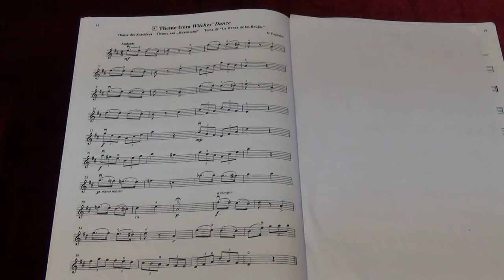Suzuki Violin School Vol.2 No.8 Theme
No.8   Theme
Played by Mike Chau